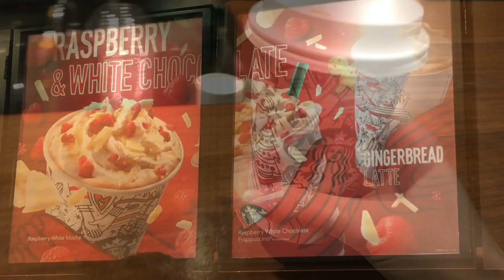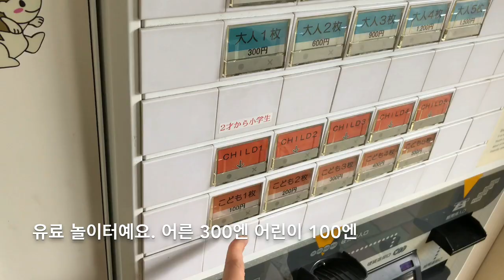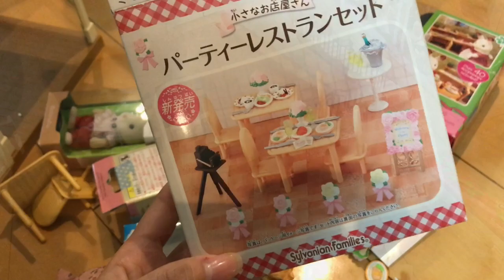도쿄 육아 일상 VLOG :: 스카이덕 버스. 니코니코파크. 아소보노. 실바니안패밀리. 일본일상. 幼稚園生の東京くらし。こどもライフ。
안녕하세요 🤗
이번 영상은 일주일간 루카스랑 같이 놀러다닌 내용으로 만들어 봤어요.
앞으로도 종종 도쿄에 사는 어린이들이 놀 만한 곳들을 보여 드리려고 합니다 🎶